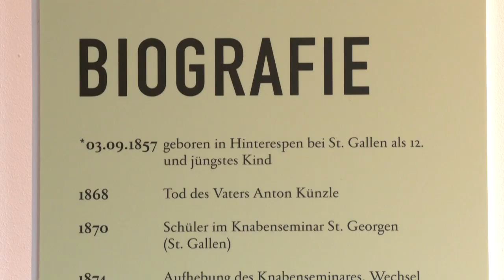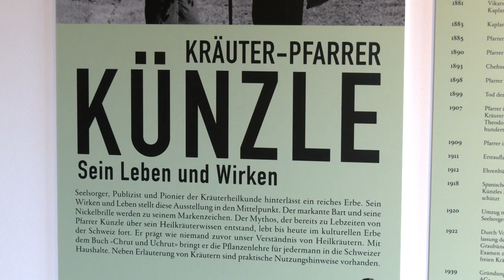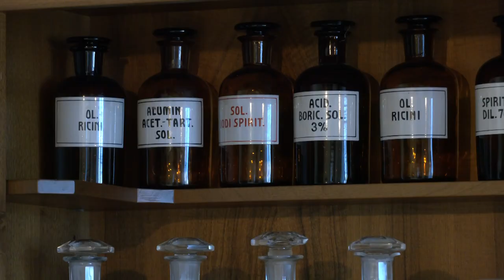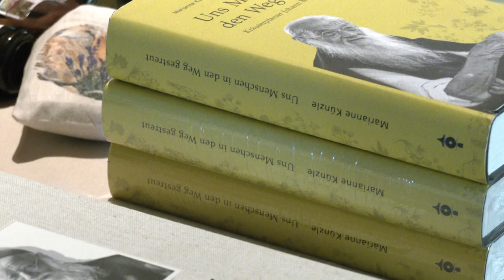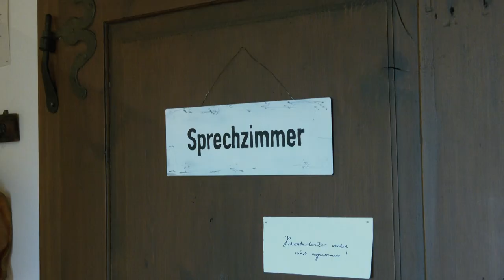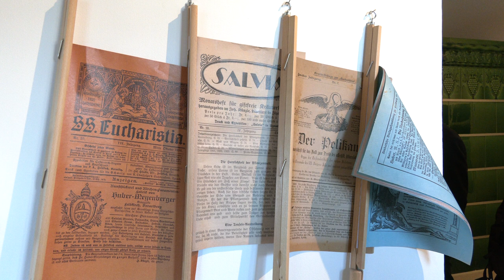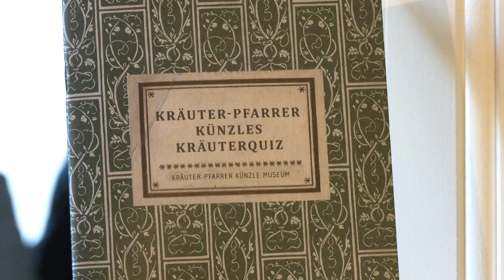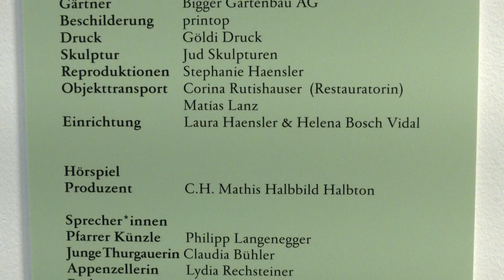Kräuter Pfarrer Künzle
Museum im alten Pfarrhaus in Vilters eröffnet